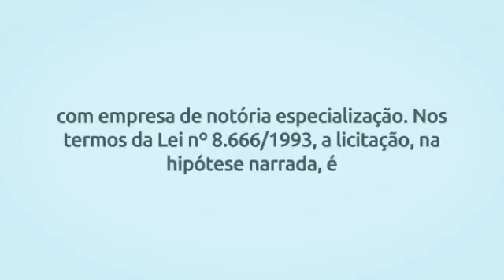Simulado Lei 8.666/93 - Questão 46 - Nível Médio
Se estiver usando desktop, clique nos links abaixo para rever as alternativas:

Alternativa a) 00:24
Alternativa b) 00:30
Alternativa c) 00:35
Alternativa d) 00:41
Alternativa e) 00:47